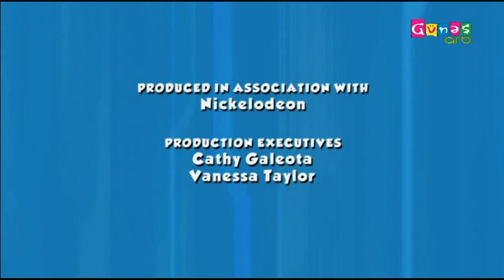ARB Günəş (Azerbaijan) - Continuity (March 24, 2023)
Channel: ARB Günəş
Country: Azerbaijan
Audio: Azerbaijani
Formerly known as Günəş TV.

ARB Günəş is owned by Region TV İstehsalat Birliyi.